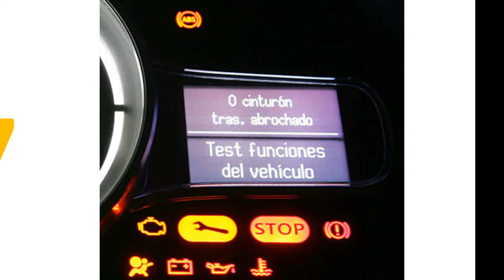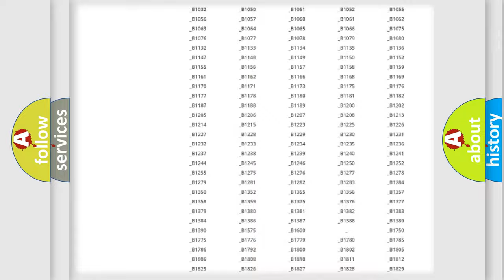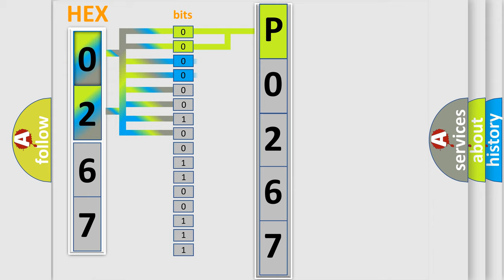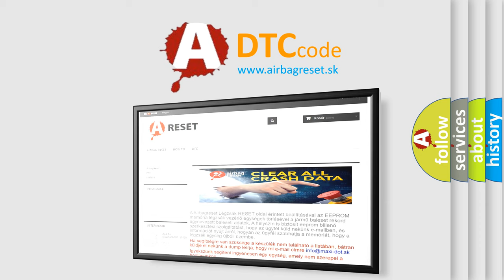DTC Mercury P0267 Short Explanation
Contents:
0:21 Basic DTC analysis according to OBD2 protocol standard.
1:48 Insight into programming
2:58 A diagnostically understandable description of the Diagnostic Trouble Code
3:05 Basic error definition

Make:
Mercury
Code:
P0267
Definition:
Curtain Air Bag Module (LH) (Squib) System (Short Circuit between Squib Circuit Terminals)
Description:
This DTC is set if there is abnormal resistance between the input terminals of the curtain air bag module (LH) (squib).
Cause:
Improper engaged connector or defective short springShort circuit between the curtain air bag module (LH) (squib) circuit terminalsDamaged connector(s)Malfunction of the SRS-ECU